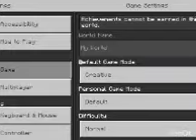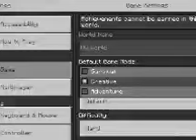Minecraft Death (Part 1 to 3)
2024/09/04 2:59:34 AM